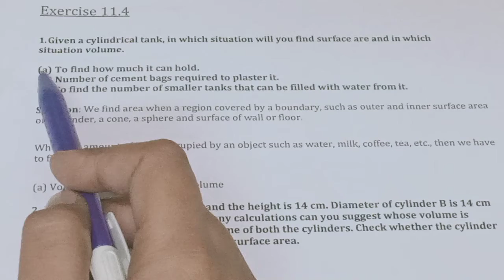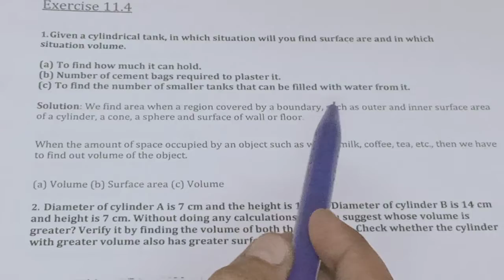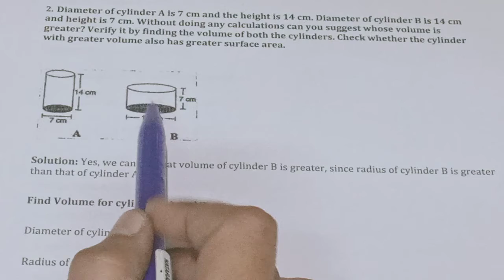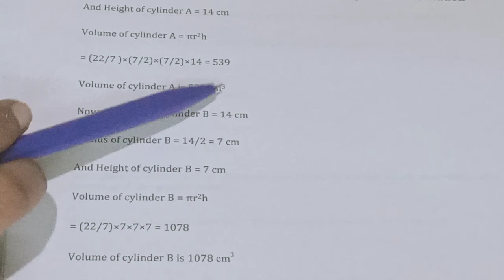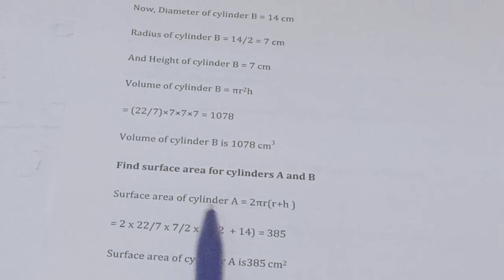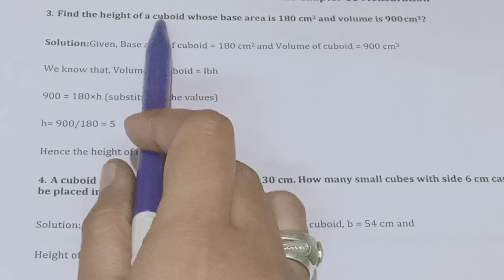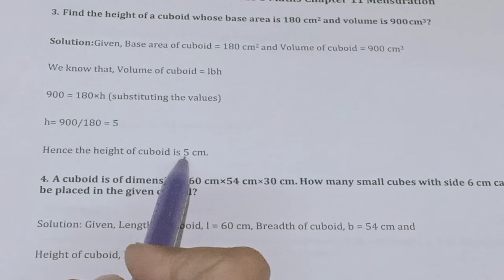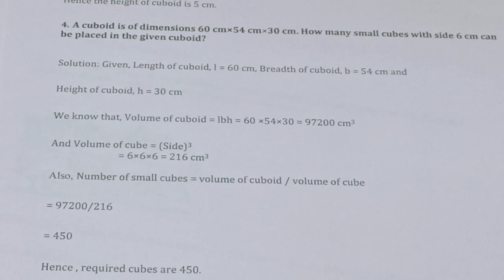CLASS 8 MATHS EX 11 4 PART 1